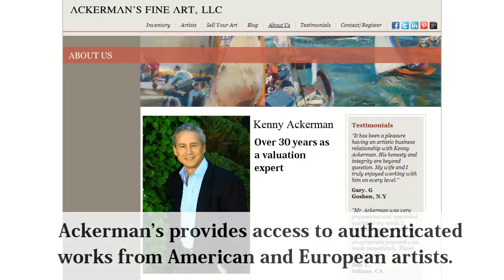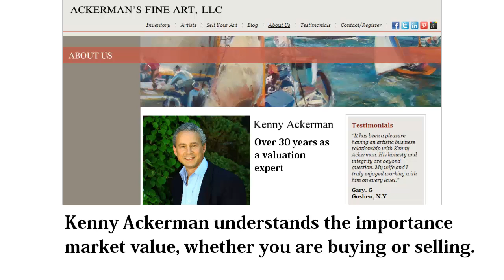Frank Tenney Johnson | Ackerman's Fine Art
Ackerman's Fine Art is a full service gallery, offering original artwork by important artists of the 19th, 20th and 21st centuries. The gallery works one on one with collectors to assist them in all areas of collecting fine art. Owner, Kenny Ackerman, has built a reputation of being trustworthy and transparent with his dealings in the art world and has a proven ability to assess values in relation to the art market. to learn more how the gallery might assist you in buying or selling art.